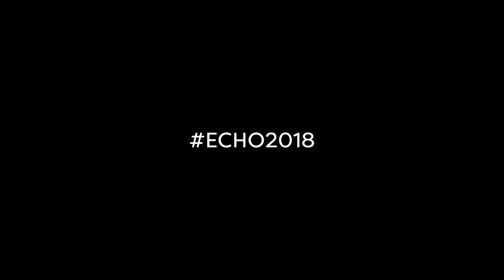ECHO 2018: Julia Engelmann | Red Carpet-Interview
Julia Engelmann im Red Carpet-Interview mit Alexandra Maurer.

TERMIN: 12. April 2018, TV-Ausstrahlung um 20:15 Uhr live bei VOX

ORT: Messe Berlin

LIVE ACTS: Jason Derulo, Helene Fischer, Luis Fonsi, Mark Forster feat. Gentleman, Rea Garvey feat. Kool Savas, Kollegah & Farid Bang, Alice Merton & Shawn Mendes, Kylie Minogue, Rita Ora & Liam Payne

HINTERGRUND: Der Deutsche Musikpreis ECHO wird seit 1992 von der Deutschen Phono-Akademie, dem Kulturinstitut des Bundesverbandes Musikindustrie (BVMI) verliehen. Mit der Auszeichnung werden jährlich die besten und erfolgreichsten Leistungen nationaler und internationaler Musik-Künstler/innen geehrt. In diesem Jahr wird der ECHO in 22 Kategorien vergeben. Wer einen ECHO gewinnt, wird gleichberechtigt durch den Chartserfolg und das finale Jury-Votum entschieden.
Zu den ECHO-Gewinnern der vergangenen Jahre zählen deutsche Künstler wie
Herbert Grönemeyer, Helene Fischer, Cro, Rammstein, Robin Schulz, Udo Lindenberg, Die Toten Hosen, Andreas Bourani, AnnenMayKantereit und Silbermond sowie internationale Acts wie Depeche Mode, Robbie Williams, Adele, Lady Gaga, Coldplay, Pink Floyd, David Guetta, Rag‘n‘Bone Man u.v.a.